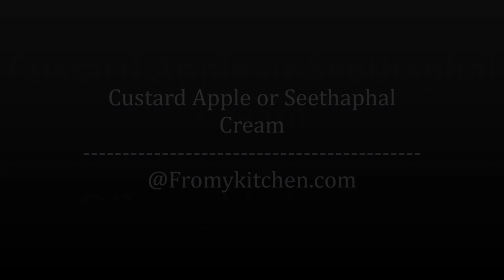Custard Apple / Seethaphal Cream - This delicious cream is made with just 3 ingredients!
A dessert that is made in minutes with awesome flavors in it!